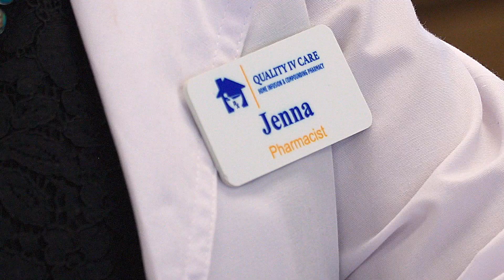UW Alumni Profile | Jenna Scozzafava | Expanding experience through internships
"Most of the pharmacists in Laramie are University of Wyoming graduates so we have this sense of community and we want to give back, and so we host students here for internships",  says Jenna (Roth) Scozzafava.

A specialist in compounding and home infusion, Scozzafava received her Pharm.D. from University of Wyoming School of Pharmacy in 2008 and now owns Quality IV and ZooPharm in Laramie, Wyoming.

One of the biggest misconceptions that people hold about pharmacists is that they just stand behind counters and count pills"

From pediatric suspensions and sterile injectables for our neighbors, to veterinary compounds for large animals throughout the United States- yes moose and elephants-  Scozzafava has found her niche.

She shares her speciality knowledge with UW School of Pharmacy through paid internships.
"We're really lucky in Laramie we've got a full spectrum of pharmacies here especially with this niche, and the interns have all these different opportunities to be fed by us, and I love the opportunity to give back and work with the students now."